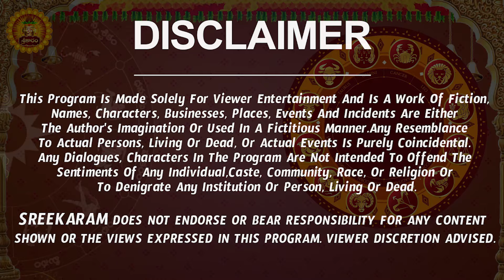రాహు కేతు కాలసర్ప దోషం | Makara Rasi Phalalu 2024 Telugu | Makara Rasi Phalalu June 2024 | Capricorn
రాహు కేతు కాలసర్ప దోషం | Makara Rasi Phalalu 2024 Telugu | Makara Rasi Phalalu June 2024 | Capricorn Horoscope | Sreekaram

Watch Makara Rashi Weekly Horoscope | Makara Rasi June 2024 Telugu | Makara Rasi June Month 2024 | June Month Makara Rasi 2024

Here is Makara Rashi June 2024 Telugu | June 2024 Makara Rashi Phalalu

 makara rasi june 2024 telugu, makara rashi 2024 telugu, makara rasi 2024 telugu, capricorn horoscope,  makara rashi phalalu june 2024, makara rashi june 2024 telugu